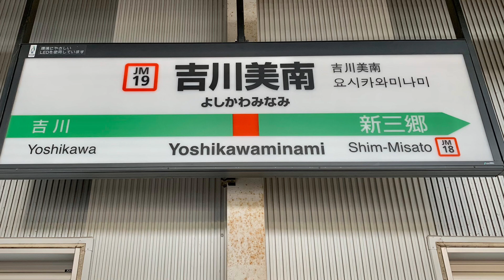JR武蔵野線吉川美南駅を入線.通過.発車する列車。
JR武蔵野線吉川美南駅です。2023年2月18日撮影。